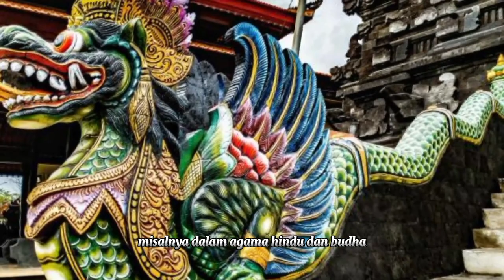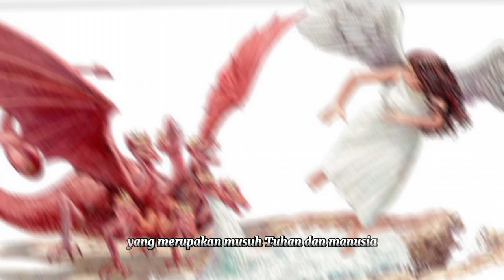Apakah naga benar benar ada